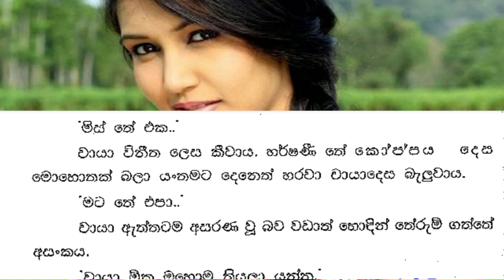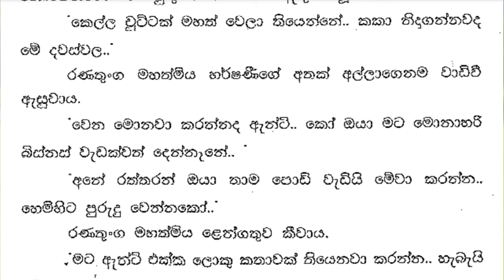😊 චායා - Chaya 15 ❤ | උන්න නම් ඔයාව ඉතුරු කරන එකක් නෑ. | Vish Novels | Sinhala Novels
කතාවෙන් බිඳක්: අනේ.. ඇත්තටම නෑ.. මං කිව්වේ උන්නනම්..
උන්න නම් ඔයාව ඉතුරු කරන එකක් නෑ.
නිලංකා මනමාල සිනාවක් පා කීවාය.
ඇයි ඒ..
එහෙම තමා..
පිස්සු.. මං යනවා තේක හදන්න..
චායා පොත වසා දමා එයත් තුරුල් කරගෙනම නැගිටිනා
අතරවාරයේ කීවාය.

A bit of the story: Oh.. not really.. if I told you..
If there is, you will not be spared.
Nilanka Manamala smiled.
why is that..
That's it..
Crazy.. I'm going to make tea..
Chaya closed the book and got up hugging it too
Meanwhile she said.

Time Codes
0:00 - Intro
0:11 - Love Story
06:10 - End